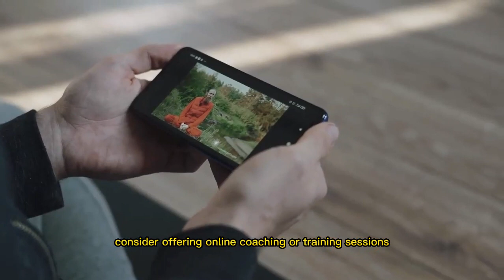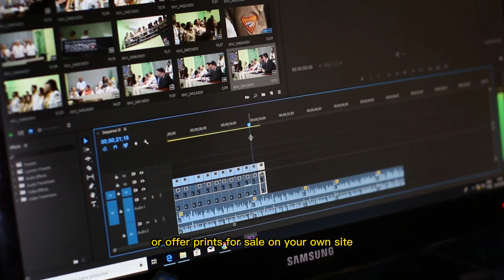Online Business Ideas for Sports Fans